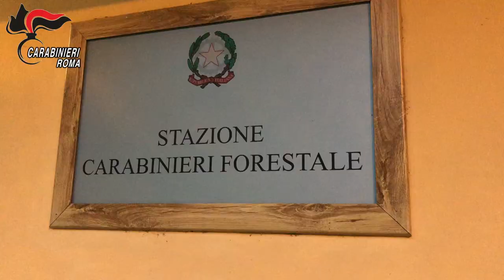Stranieri trattati come schiavi nelle riserva statale: costretti a vivere tra i rifiuti